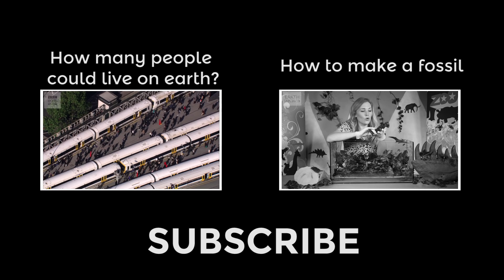Could We Live With Dinosaurs? | BBC Earth Explore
Lots of people love dinosaurs, but could we live among them? With thanks to palaeontologist Steve Brusatte.

We're BBC Earth Explore and we make videos  about the incredible natural world and the animals that live here - exclusively for YouTube. From animal behaviour in slow motion, educational videos, expedition films and beyond we’ve got you covered. Our planet is mind-blowing. Join us as we explore what it has to offer.

This is a channel from BBC Studios, trading as BBC Studios, who help fund new BBC programmes. Service information and feedback